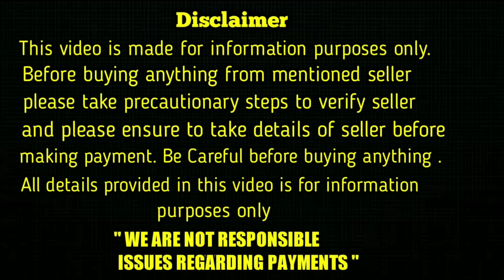top quality golden retriever dog for stud service in telugu/9908473763 /aj pets